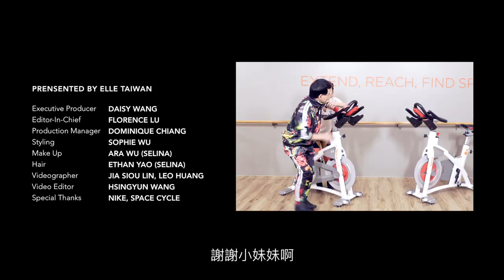Selina帶黃子佼去ＯＯ，佼佼直呼該邊痛 |ELLE 2月封面人物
Selina已經準備好了，邁向全新出發的第三人生

來看看好朋友怎麼當，Selina惹怒黃子佼？！
佼哥：今天約我來幹嘛
selina：帶你來。。。
佼哥：。。。。該邊很痛
2019ELLE RUN 復古風格音樂路跑你報名了嗎？

【參與辦法】
1. 報名 4/20 ELLE RUN WITH STYLE

2. 待報名成功後將於賽前收到參賽禮，包含頭帶、T恤、襪子等，

3. 於路跑前或當天公開上傳個人復古風格照(or影片)至FB或IG

4/20 大佳河濱公園不見不散！